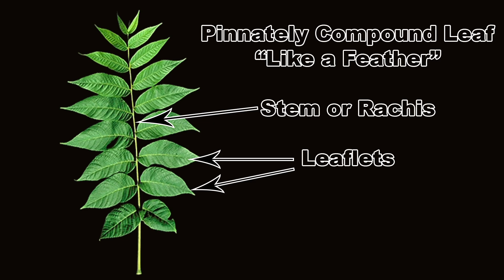Black Walnut vs Black Locust - How to Easily Tell Them Apart!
👀👀👀👀 Link to the Vortex Diamondback HD binoculars shown in the video

🌳🌳🌳🌳 Learn how to tell black walnut apart from an invasive tree it resembles in this video

Black walnut, Juglans nigra, and black locust, Robinia pseudoacacia, are both pioneer tree species that are often found growing together on disturbed sites in the eastern United States. In the winter, when the trees are without leaves, they may be confused since the younger bark of both species look quite similar. This video covers the identification of these two species at all times of the year, with an emphasis on how to tell them apart in the fall and winter months.

Purchase our book: Attract Pollinators and Wildlife to Your Yard - 15 Free and Easy Ways

I also use the vidIQ browser extension which basically supercharges your YouTube analytics and provides greater insights into how your channel is performing. It also includes some super cool AI tools and channel audit capabilities that are incredibly helpful with refining your YouTube game! They have both free and paid versions.

Try out the FREE vidIQ tools here and learn about what vidIQ can do for you and your channel

Chapters:
0:00 Introduction to Black Walnut, Juglans nigra, vs Black Locust, Robinia pseudoacacia, Identification
0:19 Black Locust, Robinia pseudoacacia, Range, Growth Habit, Pollinator Use, Host Plant for Silver Spotted Skipper
0:51 Black Walnut, Juglans nigra, Range, Growth Habit, Pollinator Use, Host Plant for Regal Moth
1:17 Identifying Black Walnut, Juglans nigra and Black Locust, Robinia pseudoacacia by Leaves
2:07 Identifying Black Walnut, Juglans nigra and Black Locust, Robinia pseudoacacia by Flowers
2:33 Identifying Black Walnut, Juglans nigra and Black Locust, Robinia pseudoacacia by Seed
3:01 Using Binoculars to Help in Tree Identification – Vortex Diamondback HD
3:48 Identifying Black Walnut, Juglans nigra and Black Locust, Robinia pseudoacacia by Young and Old Bark
4:37 Identifying Black Walnut, Juglans nigra and Black Locust, Robinia pseudoacacia by Twigs
4:53 Another Tree Black Walnut is Confused With – Tree of Heaven Ailanthus altissima